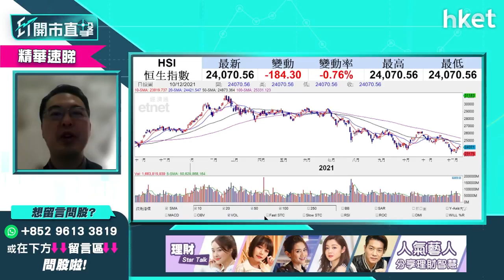【ET開市直擊】（精華）美國通脹數據今晚出爐 港股走勢點睇？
美國通脹數據今晚出爐，加息收水如箭在弦，加上內地人行昨日出手壓低人民幣匯率，恒指昨日重上二萬四後今早低開，港股此刻形勢點睇？泰豐東方管理基金經朱晉民（朱Sir）為你分析，立即點擊收看／收聽。

Time code
00:00 - 今日市場焦點速覽
01:46 - 美股外圍市況速覽+港股ADR表現
03:19 - 亞太股市早段市況速報
04:22 - 美國明春加息機會大嗎？應該點揀股？
07:06 - 板塊分析：電動車股前景分析－談Tesla（TSLA）
09:43 - 個股分析：蘋果（AAPL.US）再上升機會大嗎？現價可買入？
14:01 - 美股納指跌得急　是否出現超賣？留意今晚通脹數據
16:01 - 港股上日市況速覽＋北水盤路
17:00 - 人行上調外匯準備金率＋人民幣向下＋11月M2增速8.5% 較預期低
17:34 - 內地利淡消息影響港股？
19:03 - 人行上調外匯準備金率怎解讀？
20:53 - 11月M2增速8.5% 較預期低怎解讀？
21:40 - 港股走勢分析
22:54 - 港股市況速報
23:19 - 電力股強勢　原因是甚麼可以怎跟進？
26:51 - 蘋果概念港股值得跟進嗎？談高偉電子（01415）、瑞聲科技（02018）、舜宇光學（02382）
29:39 - 個股分析：高偉電子（01415）仍可追入？另談創維（00751）
31:26 - 教育股板塊分析　在綫教育類比傳統教學更較值搏
34:43 - 新股分析：商湯（00020）上市在即遭美國列入「黑名單」
37:51 - 港股早段市況速報
38:11 - ET個股推介：海爾智家（06690）
39:28 - 觀眾問股：濰柴動力（02338）vs工商銀行（01398）vs龍湖集團（00960）點揀？
44:53 - 觀眾問股：想跟進中集安瑞科（03899）未有貨現價水平買入點睇？
46:52 - 觀眾問股：新天綠色能源（00956）甚麼價位可以入？
48:26 - 觀眾問股：抽到一手今日上市凱萊英（06821）　應追、揸、沽？
52:47 - 觀眾問股：龍源電力（00916）現價可以買入嗎?
54:37 - 觀眾問股：哪一隻電力股是必定要持有？
56:12 - 觀眾問股：新東方在綫（01797）現價追可以嗎？
57:38 - 觀眾問股：微博（09898）vs雲音樂（09899）二選一怎揀？
59:49 - 觀眾問股：請問力世紀（00860）前景如何？
1:01:35 - 觀眾問股：車股點睇？Tesla（TSLA）回到$1000邊，可吸納？
1:03:19 - 觀眾問股：霧芯科技（RLX.US）哪個價位買入，手上無貨
1:06:47 - 觀眾問股：Intel（INTC.US）咩事急回？見 Intel 12 代 CPU 銷售量 OK
1:09:06 - 觀眾問股：拼多多（ PDD.US）前景點，想放長線，可以溝貨嗎？
1:11:52 - 觀眾問股：內地壓低人民幣利好哪些股份？
1:13:50 - 港股早段市況跟進
1:14:16 - 財經日誌提提你